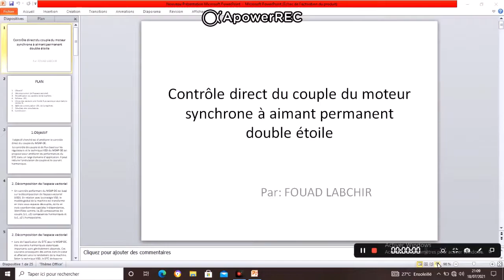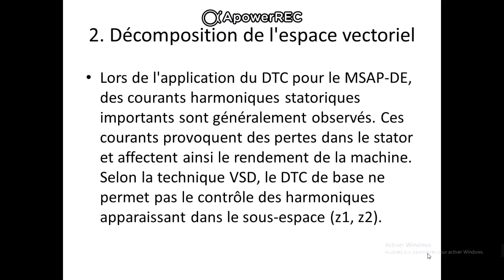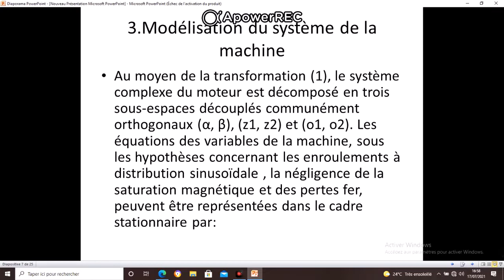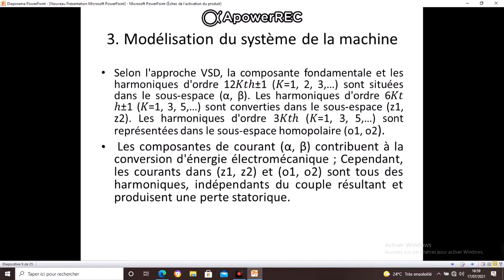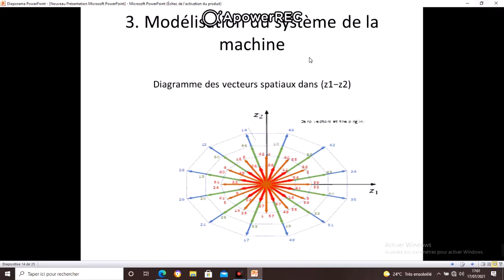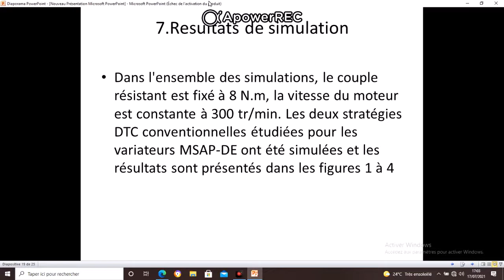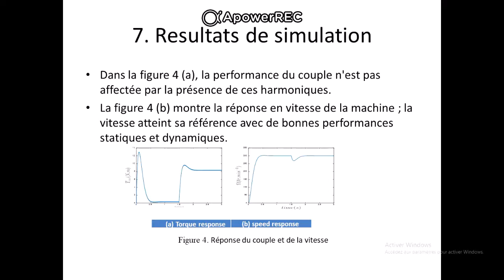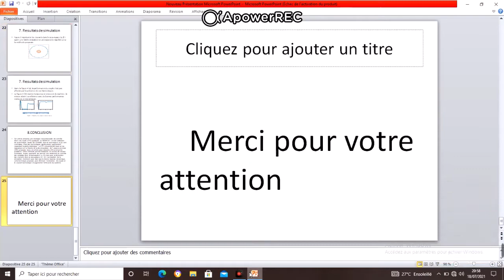ICCSRE2021_028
Direct Torque Control of Dual Three-Phase Permanent Magnet Synchronous Motor